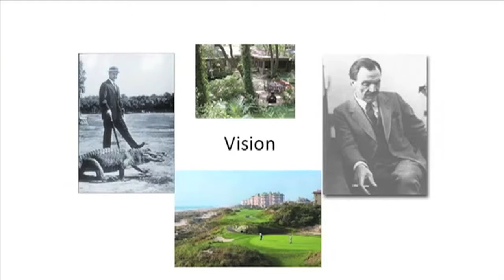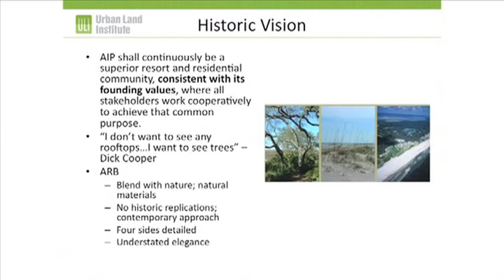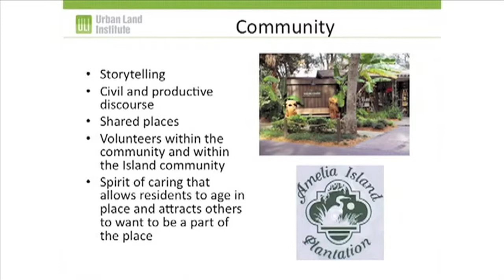ULI Report: Vision as Context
Dan Slone, ULI Panelist, describes vision as a context during the ULI report presentation at the Amelia Island Plantation on May 6, 2011.